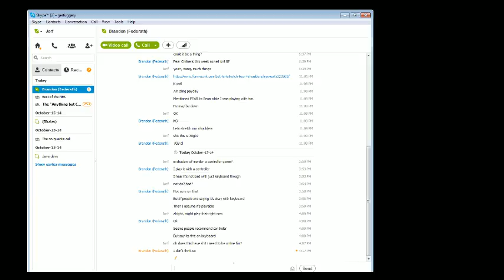Jorf Plays: Shadow of Mordor - 1 / 3